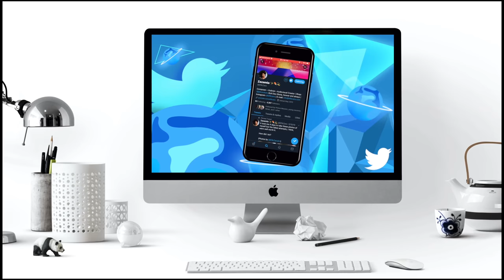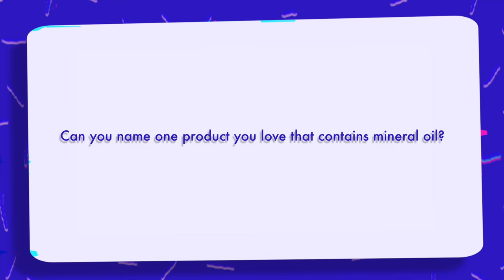5 CRAZY MINERAL OIL (Liquid Grease) LIES via Natural Hair Community + HOW TO GROW HAIR | EfikZara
Finally! A vid all about MINERAL OIL!! This is going to be the first vid of this particular ingredient so be sure your notifications are on for MORE!

D U B A I   T R A V E L

H A I R   S T Y L I S T S

They did my hair together! If you don't want to sit for too long, call to book BOTH of them.

A: 4a/4b/4c